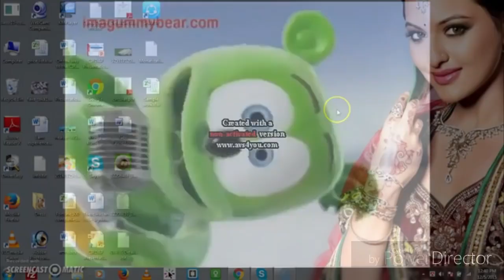(REUPLOAD) (M̶O̶S̶T̶ ̶P̶O̶P̶U̶L̶A̶R̶ ̶V̶I̶D̶E̶O̶) Preview 2h Gummy Bear Effects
Reupload From @MediaTeBogdanTriesArchiveVideo Since He Got Terminated in 2022

Original Description: Credit to anyone who owns their content in this video

Original Video By MediaTehBogdanTriesSpartanLogoVideoEditor HD (Deleted Video)